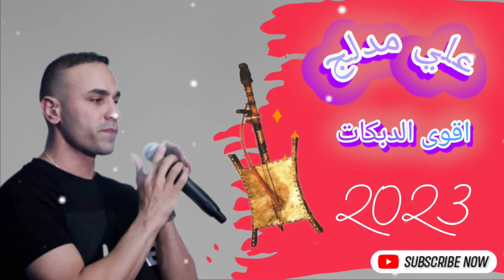اجمل دبكة عربية😍 الدبكة اللبنانية🫡|علي مدلج|Ali Medlej|بتحداك ما تدبك👌مع ملك الربابة يوسف ياسين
اجمل دبكة عربية الدبكة اللبنانية|علي مدلج|Ali Medlej|بتحداك ما تدبك
‎@B3albaki  "Dabke Dance Delight: An Artistic Showcase of Traditional Arabian Folk Dance"